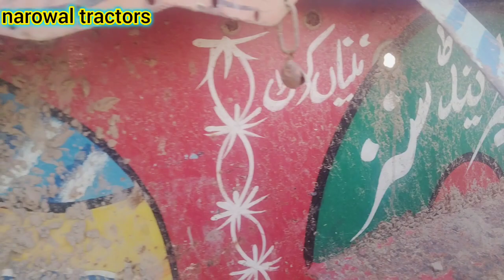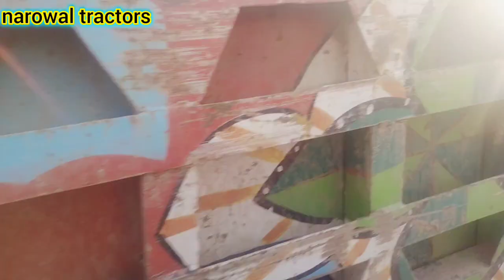used trolley for sale model 2019/old model trolley for sale